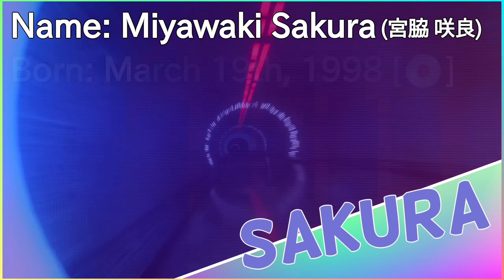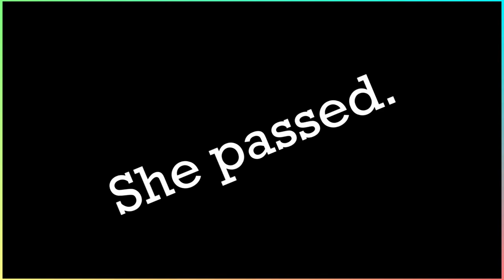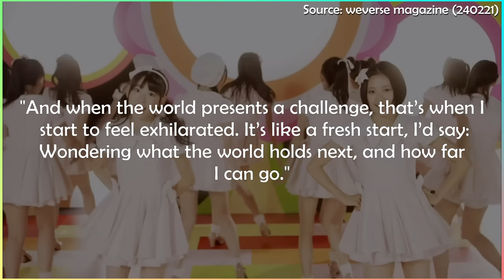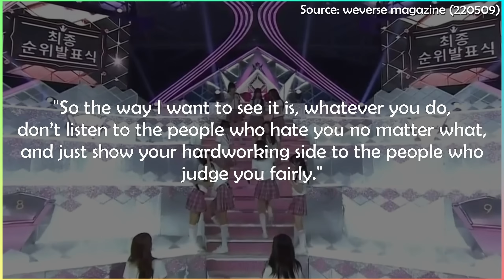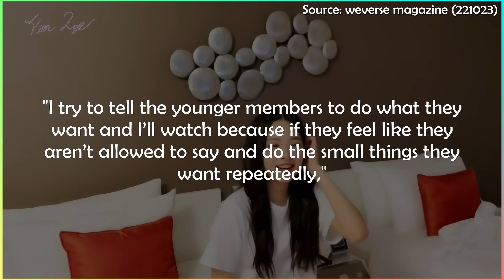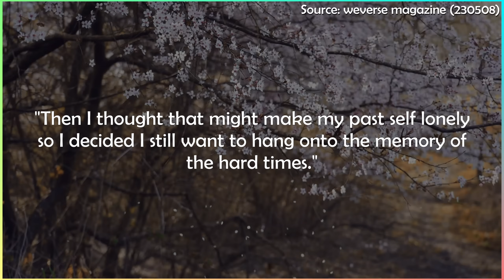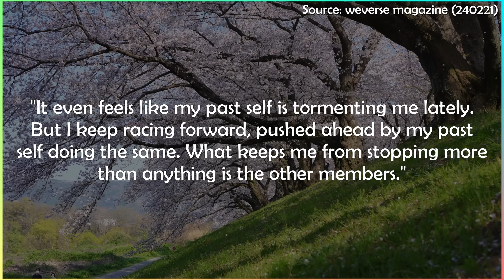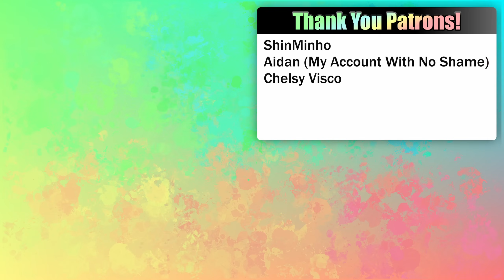Idol Deep Dive: Sakura (LE SSERAFIM)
Sakura is one of the most prolific idols of the fourth generation, with a career longer than most of the third generation. Strap in, we have a lot to cover.

Let me know if you'd like to see Chaewon, Kazuha, and Eunchae deep dives too!

0:00 Intro
1:56 Childhood
2:43 HKT48 and climbing up the ranks
5:19 To Produce 48
7:27 Dealing with criticism
8:16 Unending ambition after IZ*ONE
9:11 Finding a new purpose
10:54 Summary
11:37 Quotes 1 & 2 w/ Reflections
12:57 Quote 3 (Fleeting achievements)
14:27 Final Quote & Outro

Le Sserafim instrumentals used (in order) and source:

'Perfect Night' by j a e y u u n i e, 'No-Return' (Into the unknown) by blivkie, 'Flash Forward' by blivkie, 'Swan Song' by saku chan, 'Jewelry (Prod. imase)' by Made Instrumental, 'Sour Grapes' by oncezen mixes, 'Easy' (Official), 'Good Parts (when the quality is bad but I am)' by Saku Chan, 'Impurities' by oncezen mixes, 'Eve, Psyche & the Bluebeard's Wife' by Saku Chan, 'Burn The Bridge' by oncezen mixes, 'Smart' (Official)

Every other song courtesy of CreatorMix.com

Make sure to support the 'CRAZY' album when it drops!lesserafim